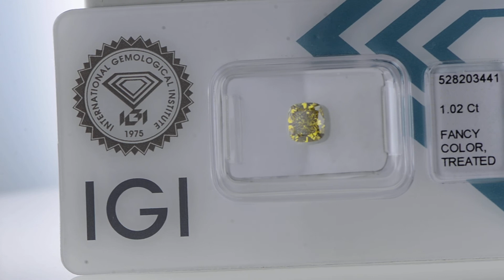Cushion Shape Diamond Fancy Vivid Brownish Yellow 1.02 Carat VS2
Cushion Shape Diamond Fancy Vivid Brownish Yellow 1.02 Carat VS2 (4L2021A16) Certified by IGI